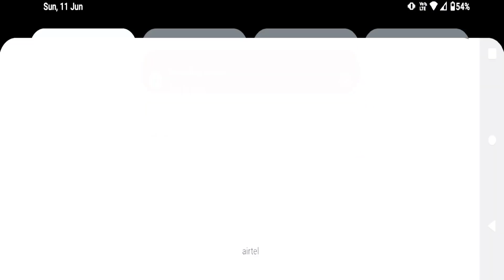Diablo Immortal. Gameplay